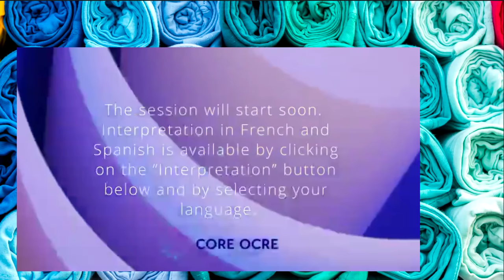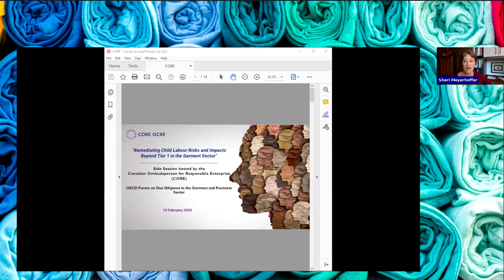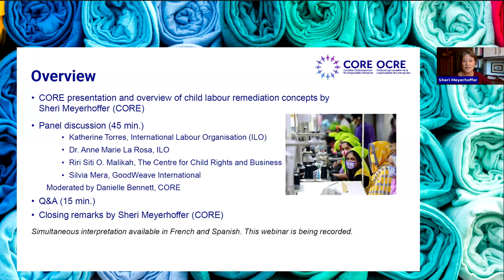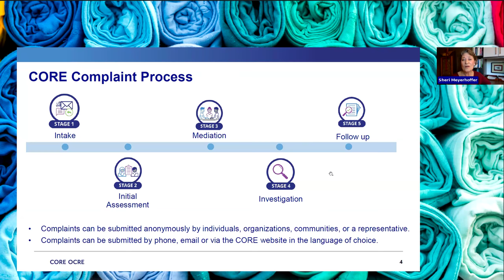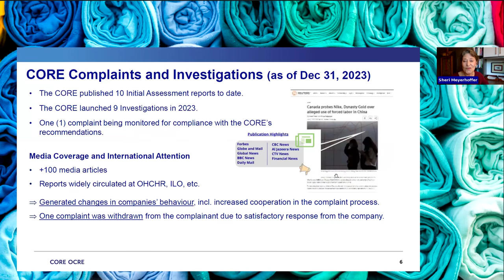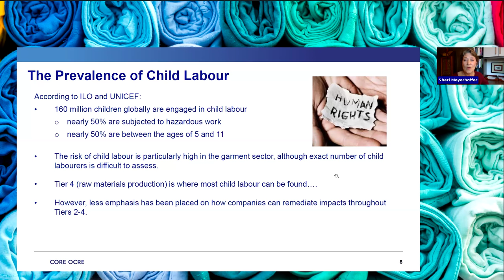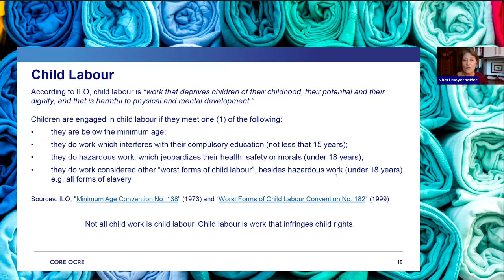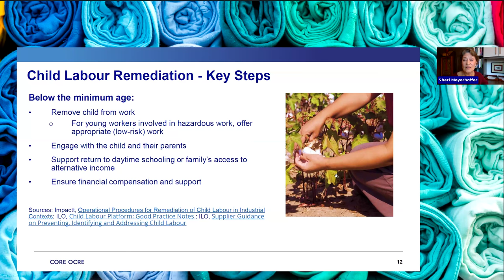Remediating Child Labour Risks and Impacts Beyond Tier 1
On February 19, the Canadian Ombudsperson for Responsible Enterprise (CORE) hosted an online side session, Remediating Child Labour Risks and Impacts Beyond Tier One in the Garment Sector, at the 2024 OECD Forum on Due Diligence in the Garment and Footwear Sector. In conversation with the International Labour Organization (ILO), The Centre for Child Rights and Business and GoodWeave International, this session will address the complex, and often overlooked, issue of how to remediate the impacts of child labour beyond Tier 1 in the garment sector.